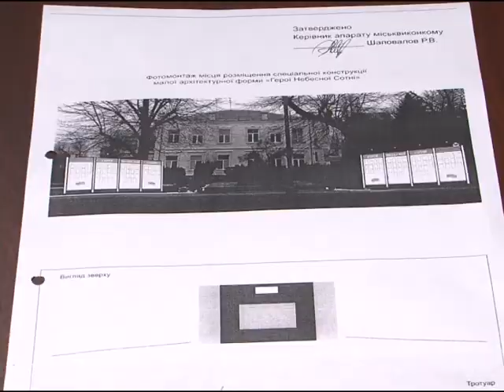Кременчуг. Память будет жить.